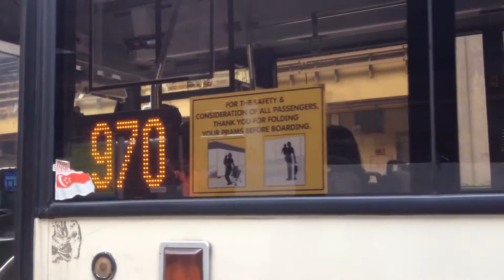[SMRT] TIB703M on 970